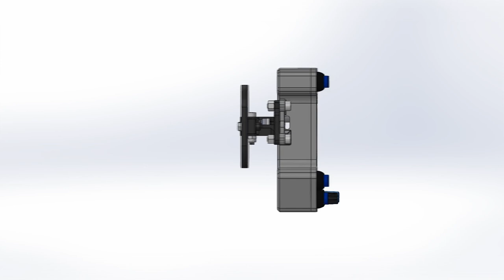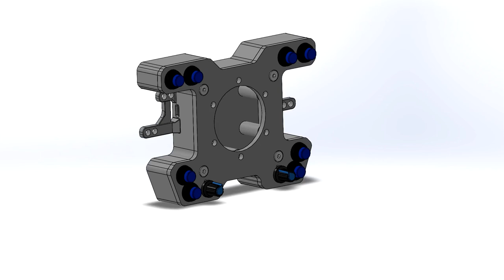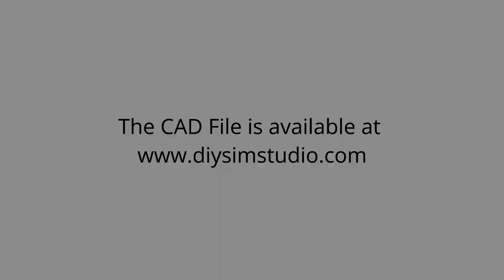Make your DIY Sim Racing Button Plate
Tutorial for the DIY Sim Racing Button Plate